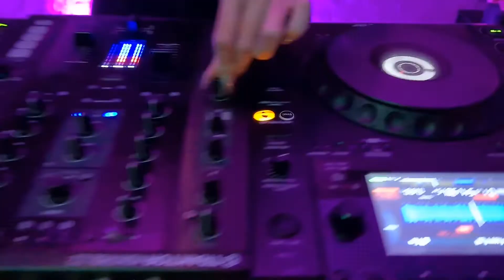NGN Sound @ DVOR - 03-12-2022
Видеоотчет о вечеринке NGN Sound / PromoKode - 3 декабря 2022

MariaFila
Venera Veyron
osa777
Toamun
Cherry Paradise
Candle Di
Fiilo